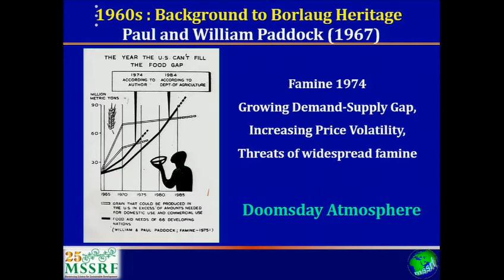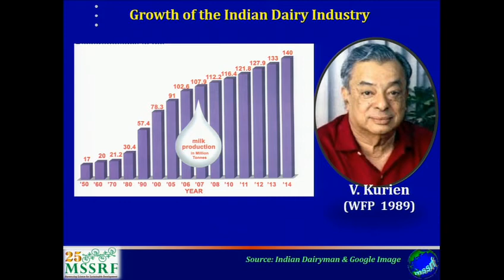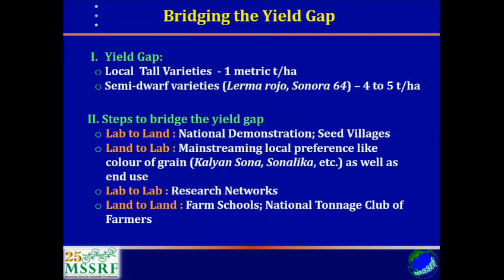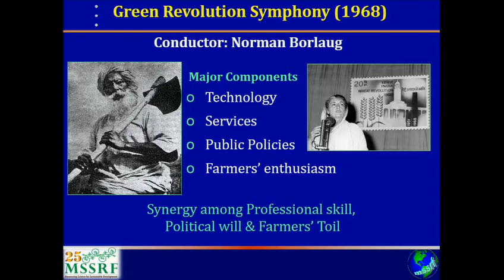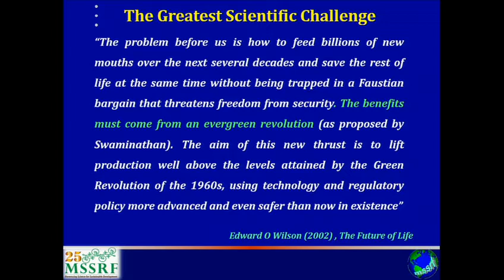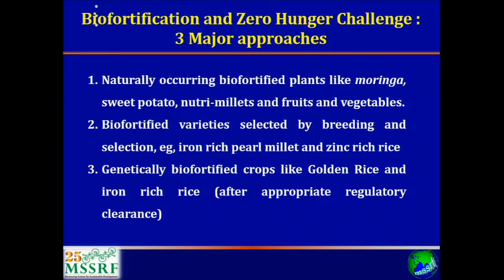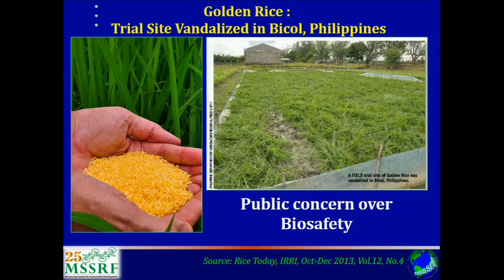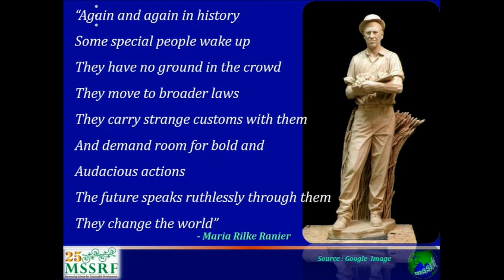2014 Keynote: Dr. M.S. Swaminathan Video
2014 World Food Prize Borlaug Dialogue
Dr. M.S. Swaminathan, the first World Food Prize Laureate and eminent agricultural scientist, addressed the 2014 Borlaug Dialogue on Friday morning during breakfast.